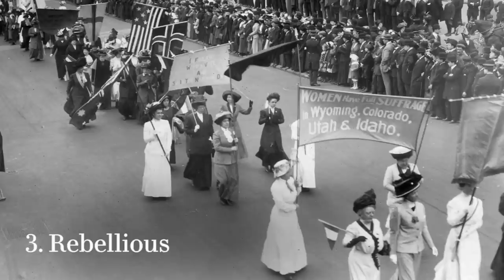Lena Dunham: 8 Thoughts on Feminism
Lena Dunham on everything from the Kardashians to what feminism will look like in 2025.